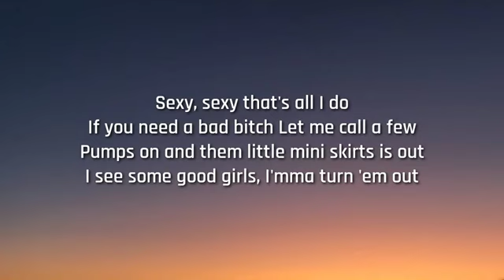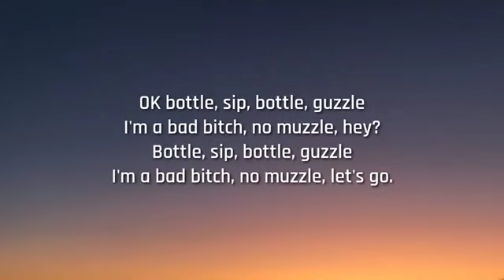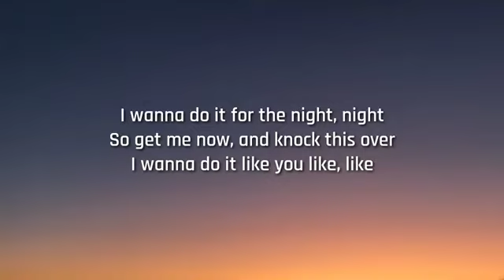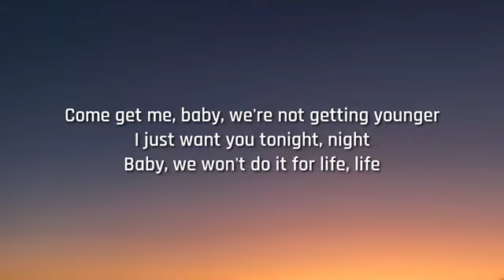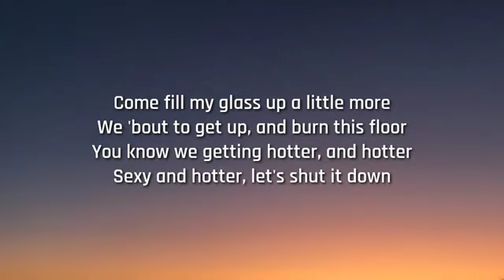Nicki Minaj - Pound The Alarm (Lyrics) "Sexy And Hotter Lets Shut It Down" [TikTok Song]